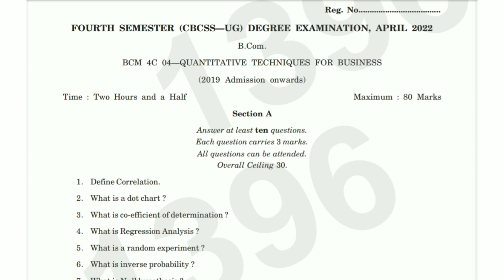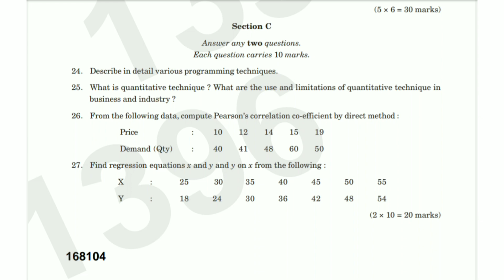QUANTITATIVE TECHNIQUES FOR BUSINESS | 4th Semester B.Com. (Q/P) 2022